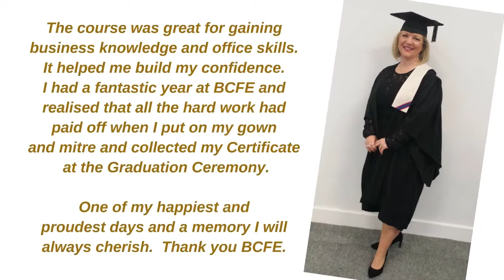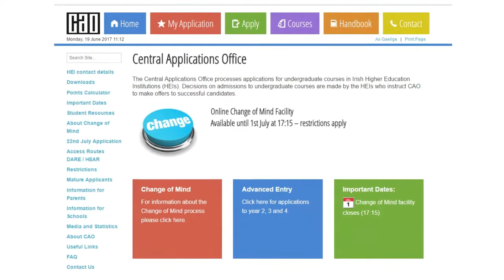Office Administration & IT Skills (BOS)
This one-year course in Office Administration offers you a solid foundation in modern administration, business, financial and essential IT skills. You will gain an understanding of the world of business and business practices and will develop a wide range of transferable skills needed to secure employment in a modern business or office environment.